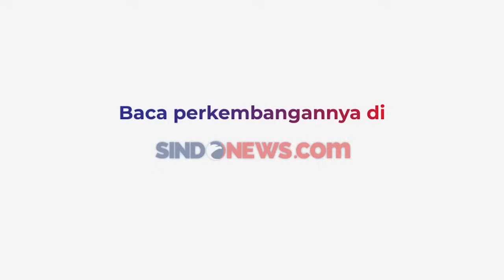Melihat Suasana Stadion GBK Usai Timnas Indonesia Taklukan Filipina 2-0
Beginilah suasana SUGBK usai Indonesia Kalahkan Filipina 2-0, Selasa (11/6). Suporter dan pemain kompak menyanyikan lagu Tanah Airku

Di luar stadion, supporter Timnas Indonesia berangsur meninggalkan stadion dengan tertib. Pantauan lalu lintas di Jalan Gerbang Pemuda pun terpantau lancar.

Reporter: Giffar Rivana, Andri Bagus